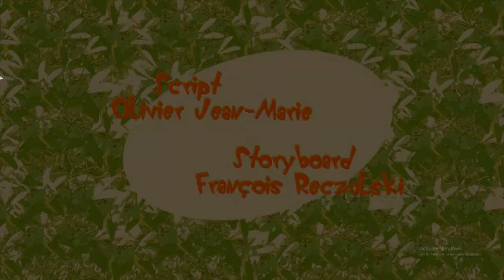Огги и тараканы - Огги и облако кузнечиков & Oggy and the cockroaches - Grasshopper Cloud!!!Season 5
Огги и тараканы - Огги и облако кузнечиков & Oggy and the cockroaches - Oggy and the Grasshopper Cloud!!!Season 5